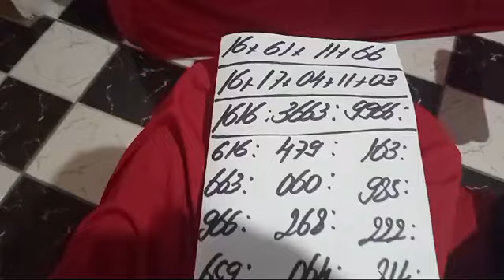PALPITES PARA O DIA 16/10/2024